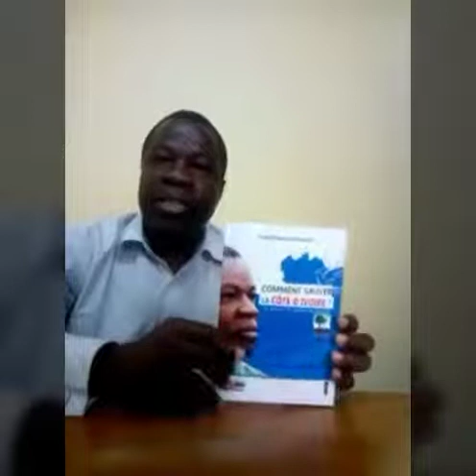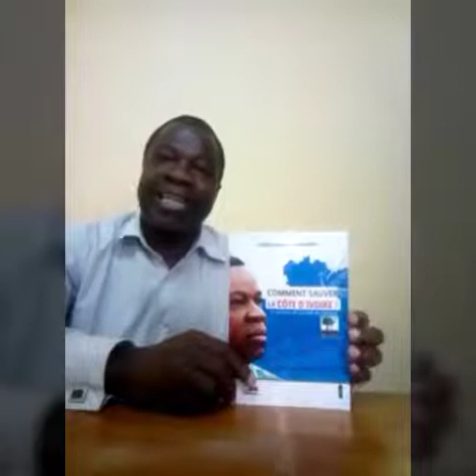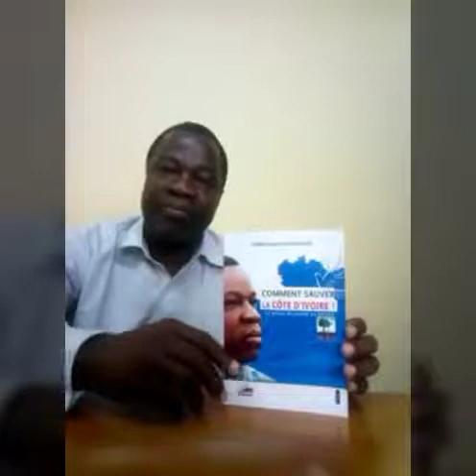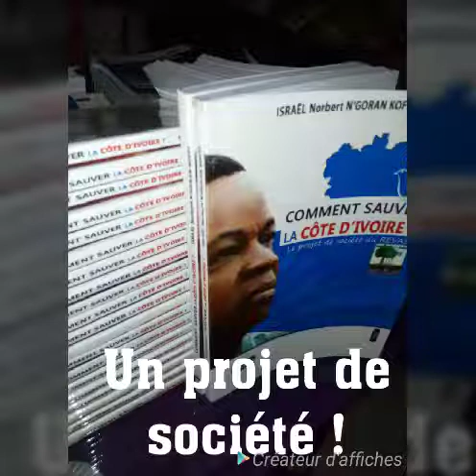CIV: LIBÉREZ Israël N'GORAN